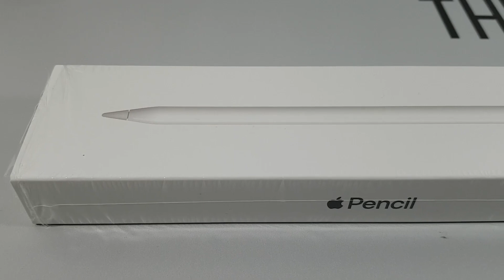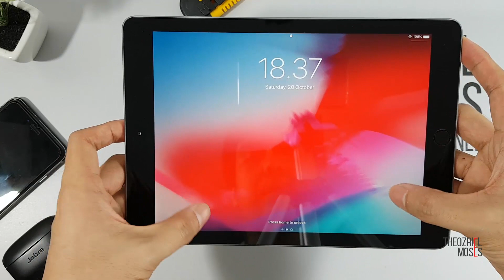IPAD MURAH ! IPAD 2018 9,7inchi dan Apple Pencil (Unboxing Singkat)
IPAD MURAH ! IPAD 2018 9,7inchi dan Apple Pencil

Akhirnya Apple mengeluarkan Ipad versi murah dengan performa yang WOW, lanncarrr utk main games dengan layar GEDE..
dannn...support Apple Pencill juga... Manntap Jiwaa...

Gear:
Kamera: Samsung Galaxy Note FE
Gimbal: Tangan kiri kerjasama tangan kanan
Tripod: Tripod 3110 dibantu Gorila Pad
Lighting: Lampu Meja, Bola Philip 14 watt
Editing: Adobe Premier CC 2015
Monitor: LG Ultrawide 21:9 (25UM57)
Speaker: Simmbadda tipenya (lupa)
Mouse: Rexus
Keyboard: Logitec
Desk Mount for Monitor: Kenzo KZ-70
Record Sound: Iphone 6s Plus